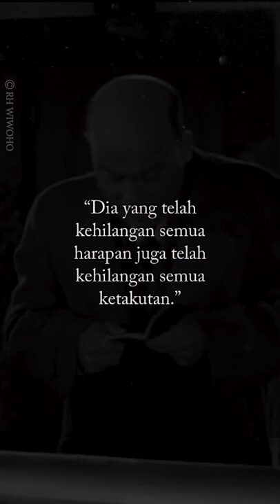ARTHUR SCHOPENHAUER Part 6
Arthur Schopenhauer adalah salah seorang filsuf paling berpengaruh di dunia. Tokoh asal Jerman ini, dikenal sebagai filsuf yang banyak dipengaruhi oleh pemikiran Immanuel Kant serta Buddha. Hal ini bisa dilihat ketika Schopenhauer berbicara mengenai dunia sebagai ide dan kehendak.

Arthur Schopenhauer adalah seorang filsuf Jerman yang meneruskan tradisi filsafat pasca-Kant. Schopenhauer dilahirkan di Danzig pada tahun 1788 dan menempuh pendidikan di Jerman, Prancis, serta Inggris. Ia mempelajari filsafat di Universitas Berlin dan ditahun 1813 memperoleh gelar doktor di Universitas Jena. Ia menghabiskan sebagian besar hidupnya di Frankfurt hingga meninggal dunia pada tahun 1860.

Pandangan filsafat Schopenhauer sangat dipengaruhi oleh filsafat Immanuel Kant serta Buddha. Pemikiran Kant mempengaruhi pandangan Schopenhauer yang melihat dunia sebagai ide dan kehendak. Kant menyatakan bahwa pengetahuan manusia terbatas pada apa yang dapat dicerna oleh pancaindra (phenomena), sehingga benda-pada-dirinya-sendiri (noumena atau das Ding an sich) tidak pernah bisa diketahui manusia. Sebagai contoh, apa yang diketahui manusia tentang pohon bukanlah pohon itu sendiri, melainkan ide setelah pohon itu dimengerti oleh pancaindra. Schopenhauer mengembangkan pemikiran Kant dengan menyatakan bahwa benda-pada-dirinya-sendiri itu bisa diketahui lewat "kehendak".

Arthur Schopenhauer adalah putra dari Heinrich Floris Schopenhauer dan Johanna Schopenhauer yang keturunan orang kaya Jerman dan keluarga bangsawan. Keluarga Schopenhauer pindah ke Humburg ketika Kerajaan Prussia dikuasai Polish-Lithuanian Commonwealth kota Danzig tahun 1793. Tahun 1805, ayah Schopenhauer bunuh diri. Ibu Schopenhauer, Johanna pindah ke Weimar, pusat literatur Jerman. Kepergiannya untuk melanjutkan kariernya sebagai penulis. Setahun kemudian, Schopenhauer meninggalkan bisnis keluarganya yang ada di Hamburg dan pergi ke Weimar serta tinggal dengan ibunya.

Schopenhauer kuliah di Universitas Göttingen pada tahun 1809. Pada masa perkuliahannya, dia belajar metafisika serta psikologi di bawah bimbingan Gottlob Ernst Schulze, penulis buku Aenesidemus, yang mengajurkannya agar berkonsentrasi pada Plato dan Immanuel Kant. Pada tahun 1811 hingga tahun 1812, dia mengikuti kuliah Johann Gottlieb Fichte, seorang filsuf post-Kant terkemuka yang juga seorang teolog Friedrich Schleiermacher.